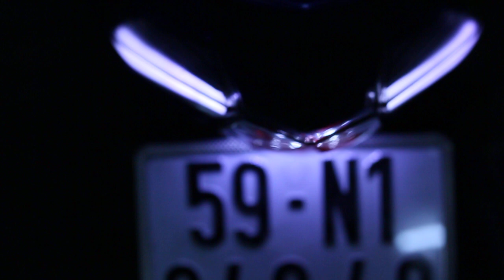Exciter 2011 Taillight Ver2 style Led AUDI 2012 + 5 lines + police